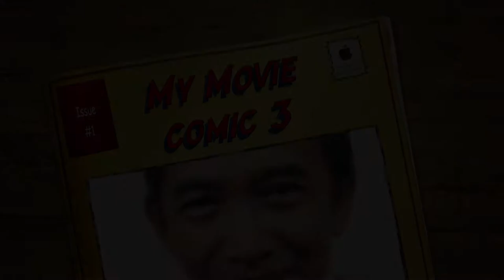Suhartono comic marathon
This is a very short video showing medals, certificates, photos for Suhartono when he successfully completed the marathon race in Jakarta.